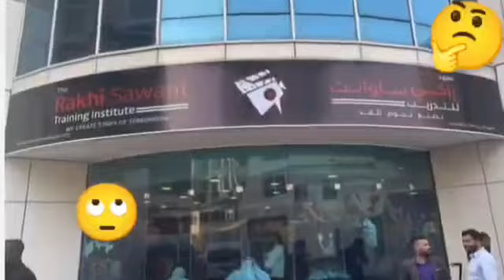राखी करने जा रही है दुबई मे शादी || दुबई के एक शेख पर आया dil|| जबीय पूरी खबर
rakhi sawant
rakhi sawant news
rakhi sawant adil khan
viral
viral short
short
youtube shorts
short feed
rakhi sawant marriage
short video
adil khan arrested
mg
rakhi adil news
shorts
rakhi sawant husband
yt shorts
tellymasala latest news
telly masala
television update
tellymasala
rakhi sawant viral video
tellymasala latest interview
telly gossips
adil khan news
rakhi sawant adil khan news
rakhi sawant interview
adil khan durrani
adil khan
latest news
rakhi sawant latest news
breaking news
astrology
vastu shastra
women health
tarot card reading
kundali
kundli
jai mata di
jyotish
astrologer
bollywood
rakhi sawant in hijab
adil khan rakhi sawant
rakhi sawant on adil khan
adil khan cheat rakhi sawant
rakhi sawant video
rakhi sawant husband adil khan
marriage
controversy
adil khan bail
rakhi sawant in burkha
adil bail
rakhi sawant wedding
adil khan durrani bail
bail
rakhi sawant controversy
rakhi angry on bail
bail news
rakhi sawant reaction on adil khan bail
adil khan durrani bail news
radil
adil khan durrani girlfriend tanu
rakhi sawant dance
cbc news
rakhi sawant talking about haters
rakhi sawant adil khan controversy
rakhi adil
showbiz news
rakhi sawant mother
bol entertainment
adil durrani
news
rakhi sawant namaz
bollywood news
rakhi sawant acting academy
rakhi sawant and adil khan interview
rakhi sawant sasural
rakhi sawant adil khan durrani
rakhi sawant marriage video
rakhi sawant adil khan fight
hindi news
rakhi sawant in sasural
today news
rakhi sawant in mysore
entertainment news
tanu chandel
india news
rakhi sawant adil khan controversy news
adil khan durrani arrested
adil khan ex girlfriend roshina
roshina delavari
akhtar khan
tanu chandel on rakhi sawant
nivedita chandel statement on adil khan
nivedita chandel statement on rakhi sawant
nivedita chandel
rakhi news
adil khan durrani family
who is adil khan durrani
rakhi sawant bigg boss
rakhi sawant instagram
rakhi sawant new academy
rakhi sawant on adil
rakhi sawant in lockupp 2
lock upp 2 news
lock upp 2 updates
kangana ranaut news
kangana ranaut reality show
kangana ranaut
lock upp 2 kangana ranaut
lock upp 2 rakhi sawant
arrest
media
assault
crying
gni
entertainment
deaf education
awareness
news for the deaf
deaf
india deaf news
hearing impaired
tanu
times of india
ish news
entertainment news in hindi
nivedita
rakhi
rakhi sawant adil
adil durrani cheating
adil khan durrani affair
adil khan expose rakhi sawant
rakhi sawant adli khan durrani
aaj tak live
live news
today latest news
adil
arrested
top news
aajtak news
adil khan in jail
aaj tak
bigg boss 16 finalist
armaan malik official
rakhi sawant mother video
rakhi sawant adil khan latest news
adil khan gf tanu
adil khan durrani gf name
adil khan gf name
rakhi sawant ex husband viral video
rakhi sawant ex husband
adil khan rakhi sawant countervesy latest news
rakhi sawant countervesy
rakhi sawant exposed adil khan
rakhi sawant dubai
rakhi sawant and adil khan
adil khan girlfriend roshina
rakhi sawant and adil khan fight
bollywood updates
rakhi sawant opens her acting academy in dubai
latest bollywood
b-town
bollywood glamour
delhi
mumbai
bollywood stars
spotted
spotting
eros zooming
rakhi sawant husband cheating
filmygyan
reality show
tv ke khabre
indian tv serial update
telly khazana
googly news.tv
googly tv
googly news tv
adil arrest
rakhi sawant crying
devoleena bhattacharjee
rakhi sawant on adil khan bail
rakhi sawant burst into tears
adil khan durrani news
rakhi sawant adil khan durrani news
rakhi sawant angry on husband adil khan bail
rowdy rakhi songs
rowdy rakhi movie trailer
rakhi sawant and adil khan marriage
rakhi sawant new song
rakhi sawant exclusive interview
adil khan durrani girlfriend
adil khan durrani bail hearing
adil khan durrani bail granted
rakhi sawant and adil khan divorce
rakhi sawant brother rakesh sawant
rakhi sawant brother rakesh sawant reaction on adil khan durrani bail granted
rakhi sawant and adil khan break up
new video
jail
evidence
husband
family
rakhi sawant boyfriend
lifestyle
rakhi sawant lawyer
biography
advocate
nook post
rakhi sawant angry on adil khan bail
live
update
today
latest